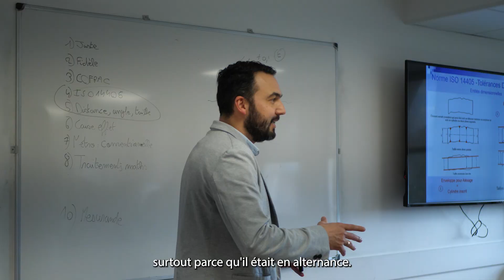Portrait d'Inès JANIN, alternante Bac +5 Manager de Développement d'Affaires à l'International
Découvrez le portrait d'Alexis Inès JANIN, alternante Bac +5 Manager de Développement d'Affaires à l'International ! Dans cette vidéo, Inès nous partage son parcours, son expérience en entreprise ainsi que les missions qui rythment son quotidien professionnel.